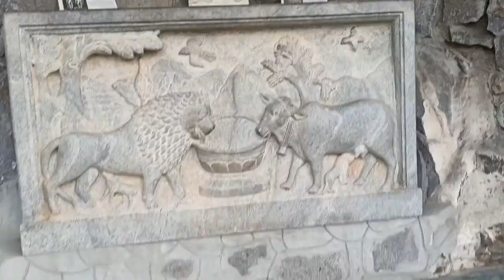Mahavira Swami Statue | Ahinsa Sthal Jain Mahavir Mandir || Mehrauli New Delhi || RR Genius Vlogs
The Ahinsa Sthal is a Jain temple close to the Qutub Minar archaeological park. The centerpiece of the temple is a 4-meter high sculpture of Mahavira, the last of Tirthankaras in the current era according to Jain theology. The sculpture depicts Mahavira in the sitting in the yogic position, meditating and looking serene.

The sculpture is worth a detour if visiting the aforementioned park, but not really worth going out of the way to see otherwise. The sculpture is located high up above the ground, where you can get great views of the surrounding area, including the Qutub Minar and the tomb of Azad Khan. Well, you would if it wasn’t for the lovely winter fog of Delhi.